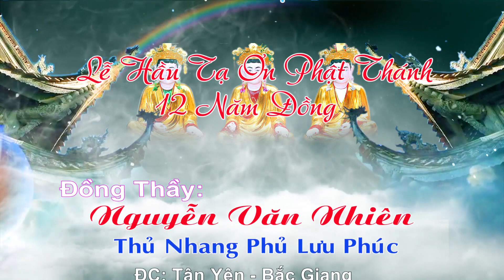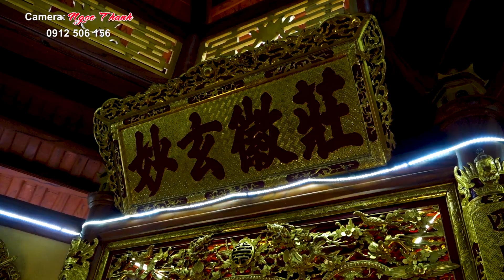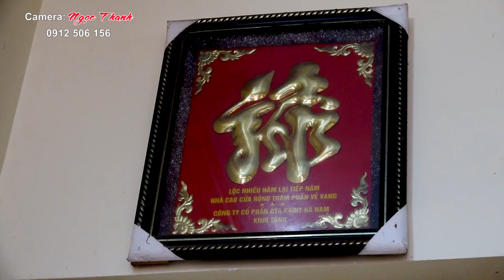Lễ Tạ 12 Năm Ngày Lập Đền PHỦ LƯU PHÚC - Đồng Thầy Nguyễn Văn Nhiên -Dâng Văn Ns Hoàng Điệp !P1